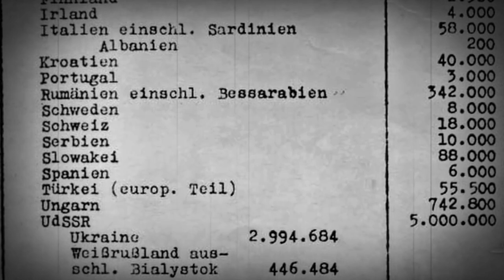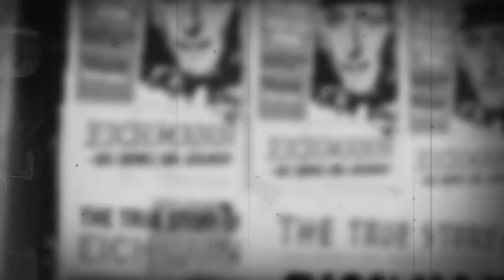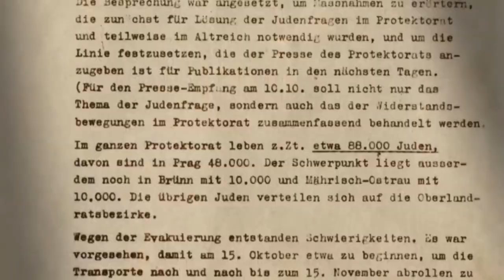What happened to the nasty Nazi leader, Adolf Eichmann? The man whose crimes redefined evil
One of the most notorious minds behind the holocaust, Adolf Eichmann’s defence of his own crimes led to a new understanding of evil.
An ordinary-looking man of Austrian-German background, Eichmann might have made little impact on the world in a different age. But the rise of the Nazis thrust him to prominence as a leading officer in the SS, their paramilitary organisation. His role in the murder of millions of people in concentration camps ensured his place of infamy in the history books, both for his role in the war and for what happened to him after.
So how did this man come to redefine evil?

In today's video we look at What happened to the nasty Nazi leader, Adolf Eichmann? The man whose crimes redefined evil

On WAR DOCS we will go through deadly conflicts, history documentary, and dramatic conflict.

 Inspired by The Diary Of Julius Caesar, Real Time History, and Battle Guide

Inspired by Adolf Eichmann: The Architect of the Holocaust

Inspired by The Story Behind the Hunt for Adolf Eichmann

Inspired by The daring Israeli mission to bring Nazi criminal Adolf Eichmann to justice

Inspired by The capture and trial of Adolf Eichmann

Inspired by Adolf Eichmann: The Nazi Who Claimed To Be 'Just Following Orders' | Hitler's Most Wanted | Timeline

Our fantastic team behind!

Thumbnail Artist: Bao Huynh Quoc
Scriptwriter: Andrew Knighton
Narrator: Rex Randan
Video Editor: Alex Hakim